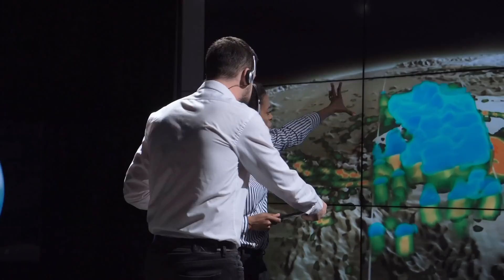If You See Square Waves In The Ocean Get Out Of The Water Immediately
Want to figure out together what a cross sea phenomenon is? It’s not a body of water that gets angry all of a sudden if that’s what you’re thinking. (Ha. It was what I was thinking!) It’s more like the ocean playing a game of chess with itself, creating these beautiful square waves. But beware, it’s not just a harmless game! These waves can be seriously dangerous, especially for swimmers and boaters.